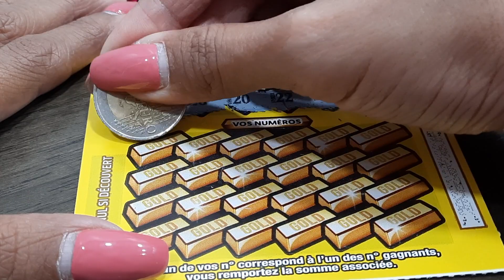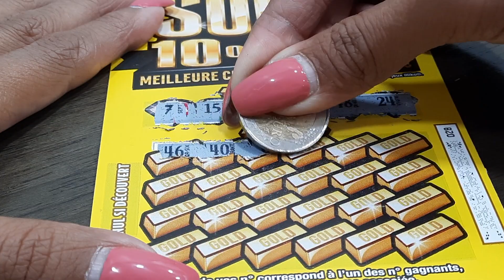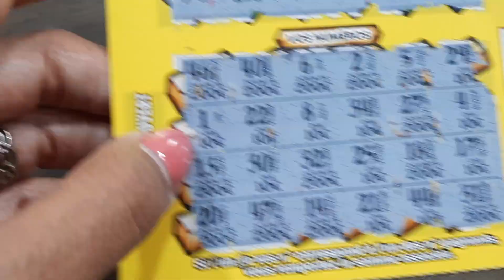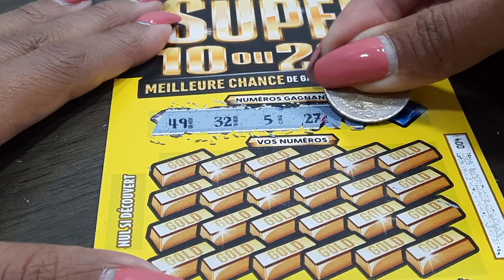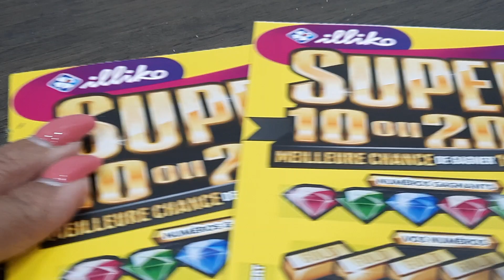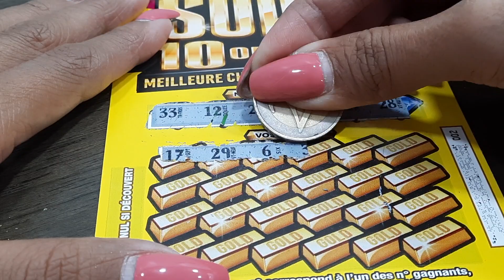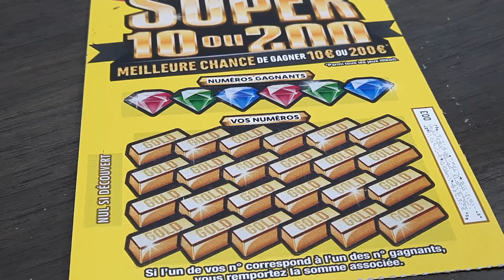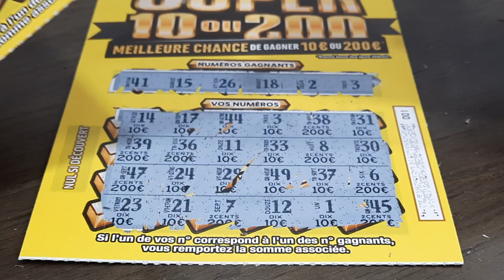6 Super 10 Ou 200 😇🌅